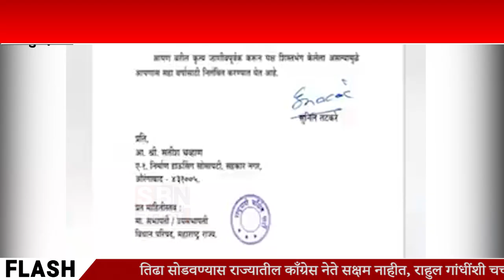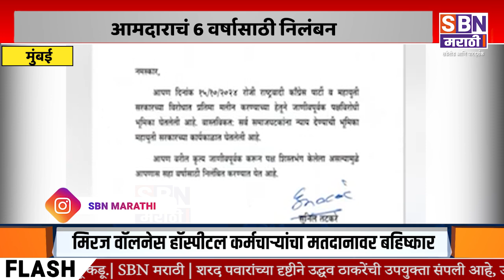MUMBAI | अजित पवारंची थेट ॲक्शन; आमदाराचं 6 वर्षासाठी निलंबन; प्रदेशाध्यक्ष सुनिल तटकरेकडून कारवाई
अजित पवारंची थेट ॲक्शन; आमदाराचं 6 वर्षासाठी निलंबन; प्रदेशाध्यक्ष सुनिल तटकरेकडून कारवाई